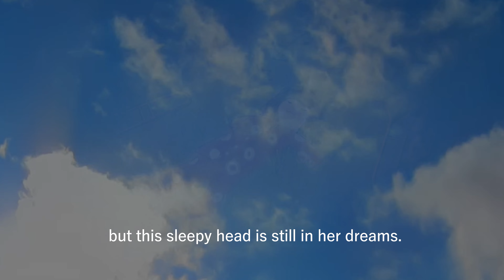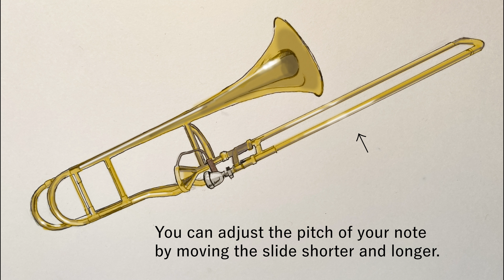【Chapter4】A Classical Concert for Parents and Children（おやこでたのしむクラシック／英語字幕版）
A Journey of Finding Music -
A Classical Concert for Parents and Children
【Chapter4】

10 musicians, dancers and artists come together to bring to you 10 exciting episodes of an adventure story!
These videos were created with Japanese audio and subtitles in English.
We hope that children from around the world can enjoy them!

【Cast】
Dotchi：Kenichiro Miyahara
Sotchi：Airi Nakano
Mattina：Miki Fukushima
Narration：Kenichiro Miyahara

【Music】
♪Ikuma Dan: Elephant
［Player］Miki Fukushima(Trombone), Yuma Aoki(Piano)

♪ G.Bordogni: Melodious Etudes for Trombone No.7
［Player］Miki Fukushima(Trombone)

♪Akira Miyagawa: Asagohan March
［Player］Kenichiro Miyahara(Vocal), Airi Nakano(Vocal), Miki Fukushima(Trombone), Yuma Aoki(Piano)

【Host・Producuction】
Certified NPO Acchi Cocch

【Co-host】TOTSUKA Ward Culture Center SAKURA Plaza
【Grant】Public Resources Foundation

Production Designer & Editor  Makoto Uemura
Written by Kenichiro Miyahara
Director of Photography JK arts